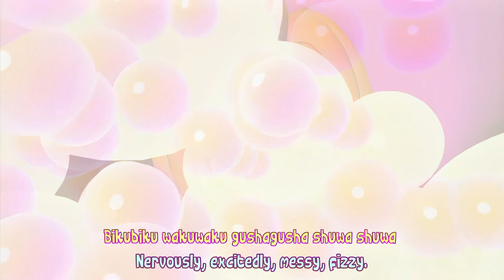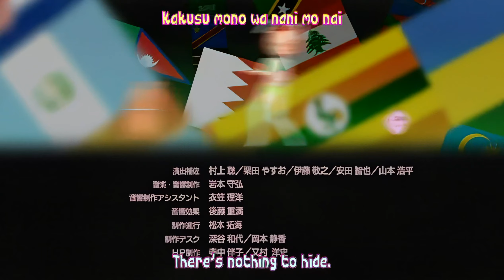Charady's Daily Joke #081 - To 100 (HD)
Joke 081/365: To 100

A man is judged by his friends for being too concerned with his health, but he has a reason for his lifestyle.